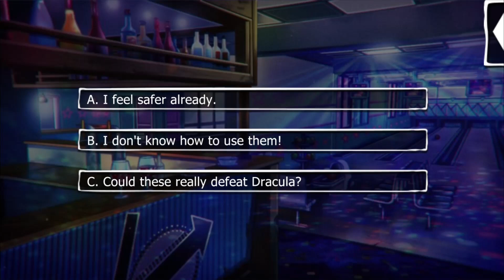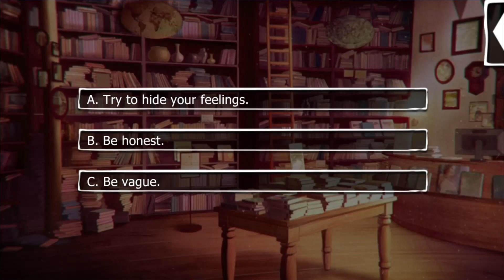Lovestruck: Havenfall is for Lovers - Diego Escalona S5E5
Diego Season 5:

In a strange turn of events, one of the oldest and most powerful vampires in the world takes an interest in Diego, Everything you thought was myth turns out to be real, and even Diego is out of his depth this time, Together you've made it through every supernatural challenge, but is there still a future for you and your love in Havenfall?